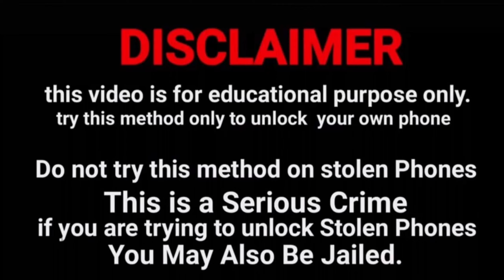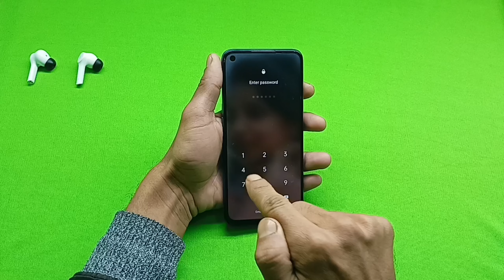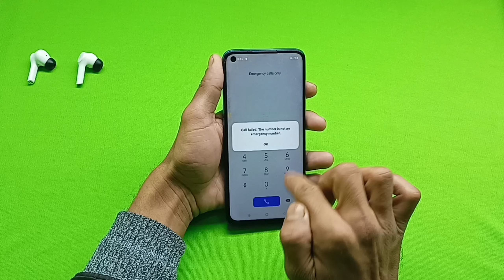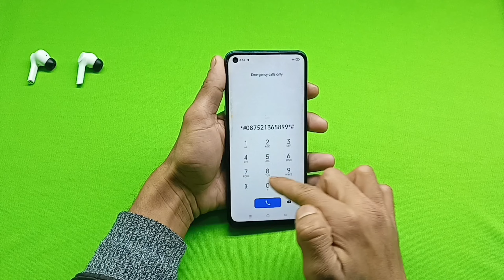All Samsung Mobile Phone Unlock 🔓 Without Service Center Without Data Loss | 2024 Video Free Free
Samsung galaxy ka lock kaise tode Samsung galaxy ka password 🔑 lock 🔒 kaise tode Samsung galaxy ka pattern lock kaise tode Samsung galaxy ka pin lock 🔒 kaise tode

How to unlock 🔓 All Samsung mobile phone password 🔑 pattern pin without service center without internet connection without computer laptop without data loss

@Only Unlock

Kisi bhi Samsung mobile ka lock 🔒 todna sikhen Bina service center gaye Bina data delete kiye Bina computer laptop ke Bina internet connection ke

Samsung mobile ka lock 🔒 todna sikhen Samsung mobile ka password 🔑 lock todna sikhen Samsung mobile ka pattern lock 🔒 todna sikhen Samsung mobile ka pin lock 🔒 todna sikhen